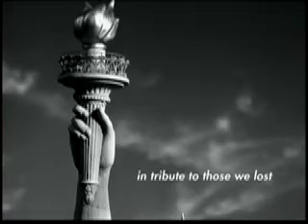VERIZON September 11, 2011 - Statue Of Liberty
Aired on September 11th, 2011 during the commemoration of the 10th anniversary of the September 11, 2001 terrorist attacks.